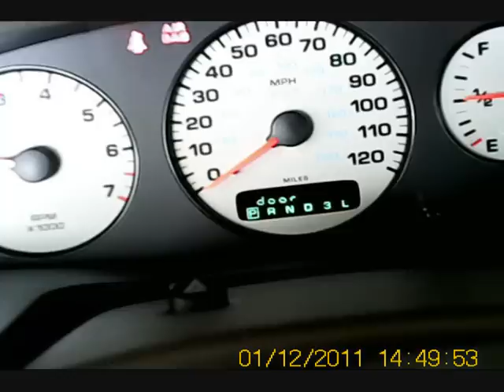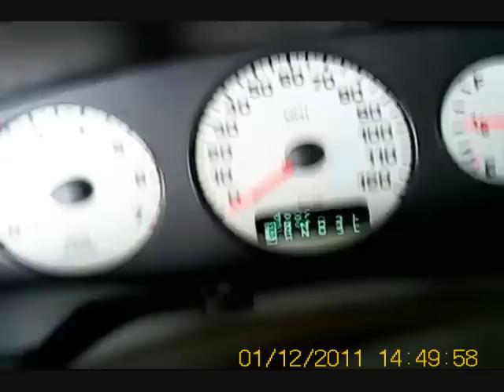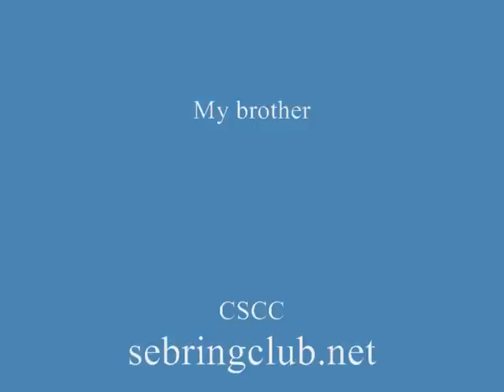1/12/11 Cold start and Snow Photo shoot of my 1996 Sebring Convertible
I decided to start my car today, and take it outside in the snow for pictures in our driveway. -Enjoy